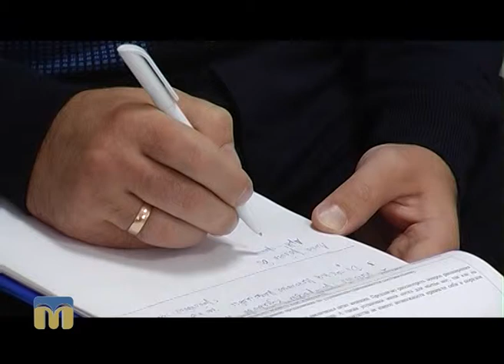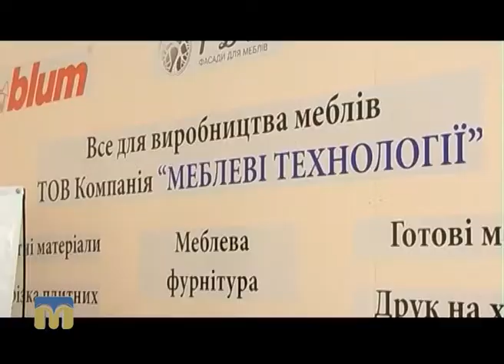ТНМ — сюжет - Рада меблярів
У Миколаєві почали роботу галузеві ради. Першими зібралися  виробники меблів.